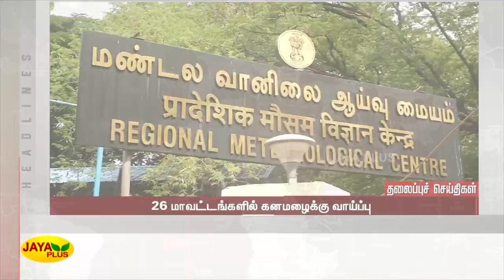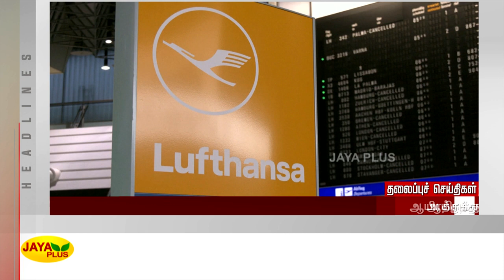தலைப்புச் செய்திகள் | காலை 7 மணி | 28.07.2022 | Today Headlines | Morning Headlines | Jaya Plus